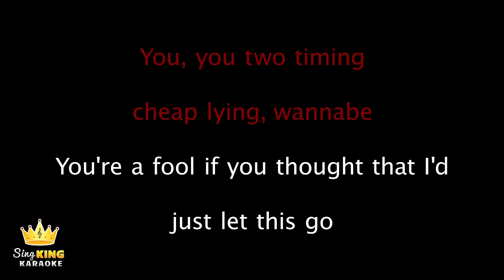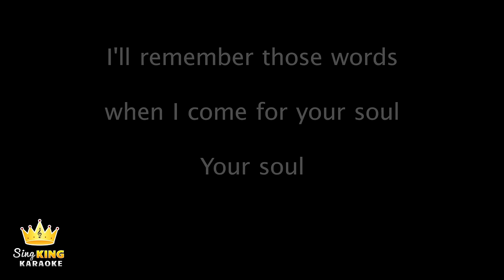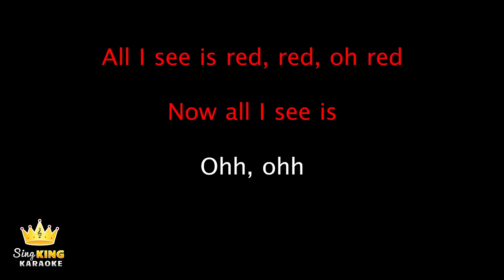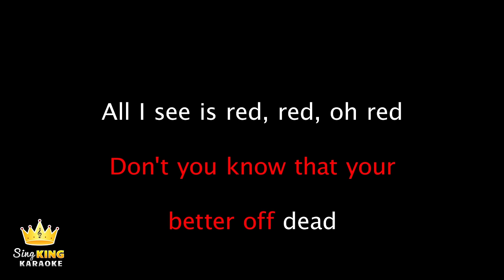Everybody Loves An Outlaw - I See Red (Karaoke Version)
Karaoke sing along of “I See Red” by Everybody Loves An Outlaw heard on Netflix's "365 Days" from Sing King Karaoke